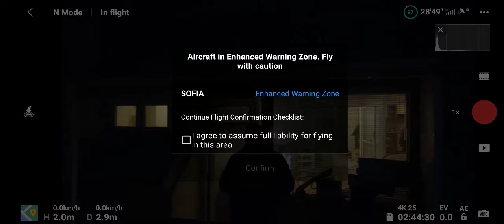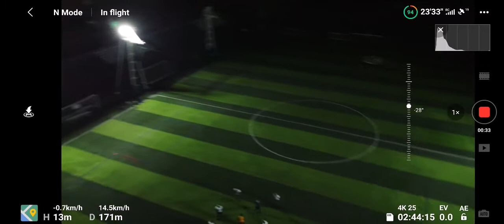DJI Mini 2 - Quick Night Flight #2! (Screen Recording)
Cool, finally some 4K night footage recorded with the Mini 2!

Sweet

Keep well and be safe everyone!